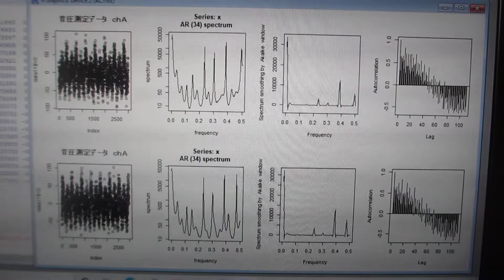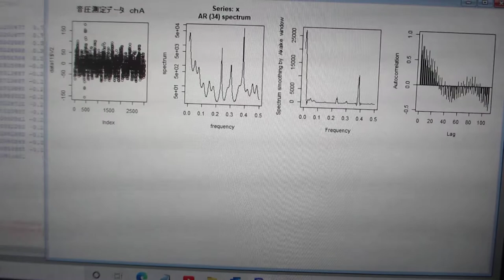超音波の時系列データ解析（音圧データ・自己相関・パワースペクトル・バイスペクトル）